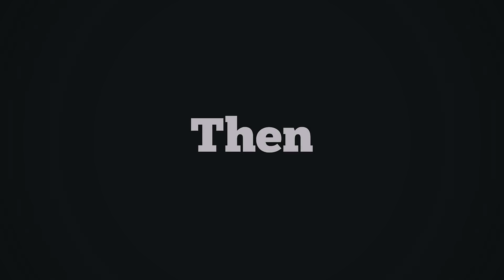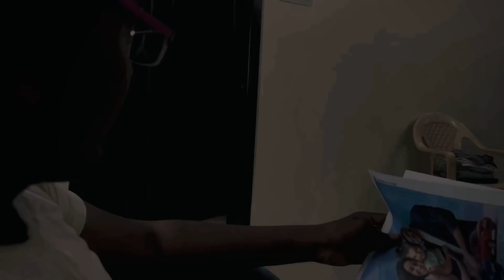Then VS Now | Mabu Crush